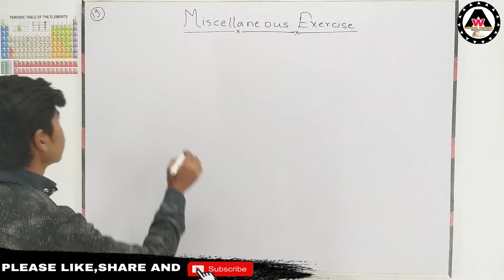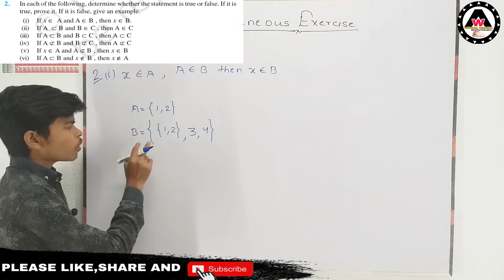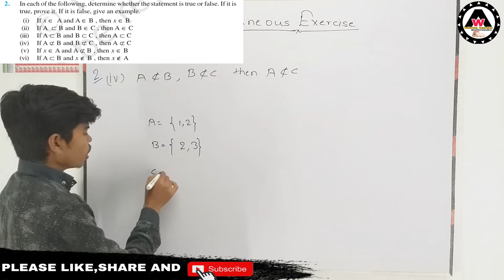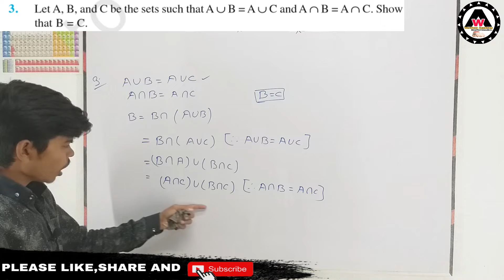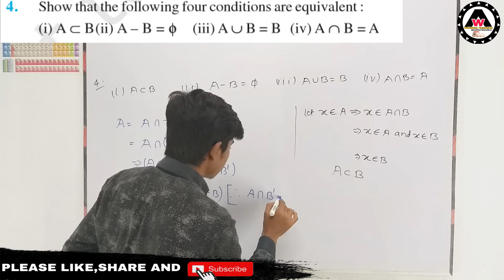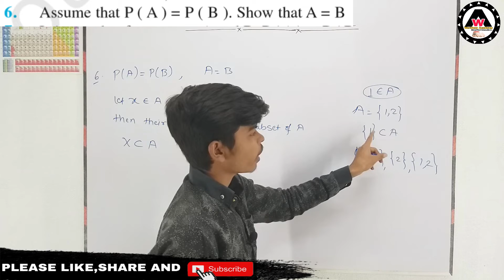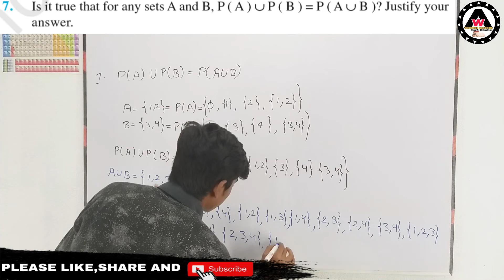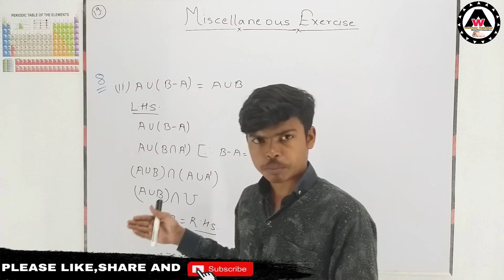Solution of class 11th of miscellaneous exercise on chapter 1 in detail 🔥🔥|| Worldeez Academy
Hello dosto,
       maine is video mai class 11th ke miscellaneous exercise on chapter1 ko khoob acche se bata rakha hai.

1.Simplest education
2.Full concept
3.Detail theory with explanation
4.Easily understandable
5.Feel like live class